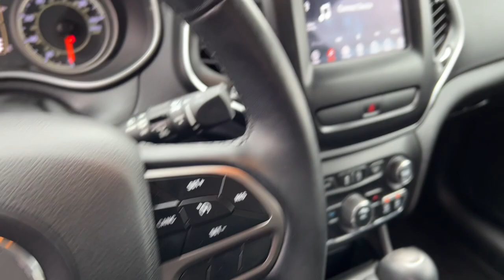2019 JEEP Cherokee Durand, Swartz Creek, Flushing Flint Owosso DX2188MC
Used 2019 JEEP Cherokee  available in 902 N. Saginaw Street, Durand, Michigan at Randy Wise CDJR Durand. Servicing the Durand, Swartz Creek,  Owosso, Flint, Flushing, MI area.

2019 JEEP Cherokee  - Stock#: DX2188MC